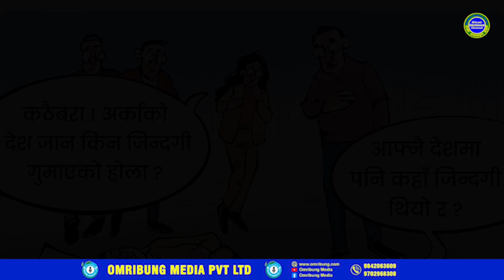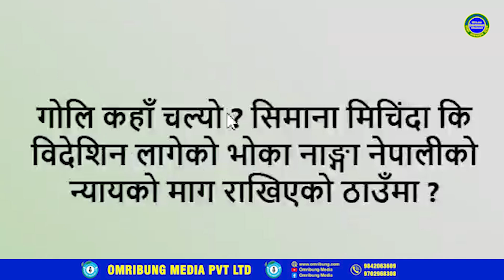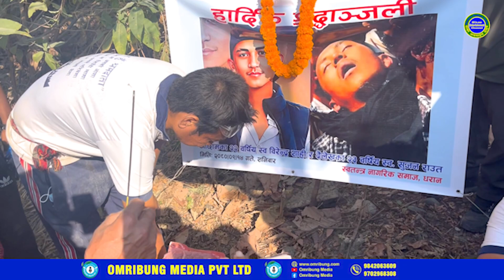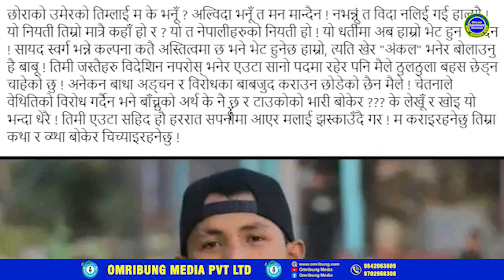Balkumari Andolan मृ*तक सुजनराउत र बिरेन्द्रशाहको श्र*दान्जली सभामा धरानका श्रमदाताहरु धुरुधुरु रोए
सम्पर्क ९८४२०६३६०९ र ९७०२९६८३०८ Thank you.